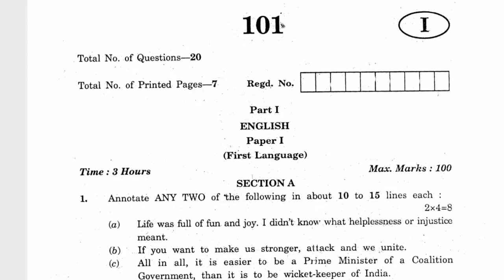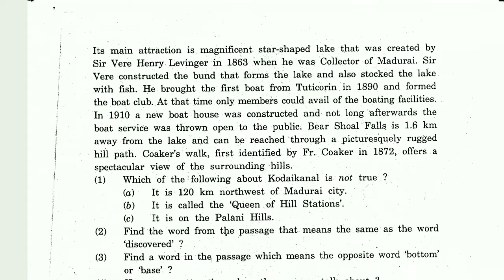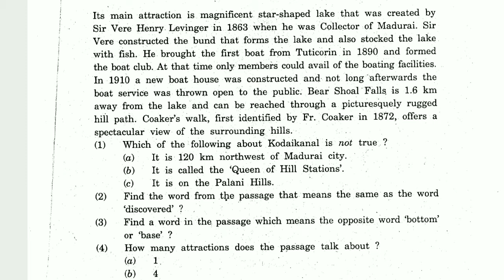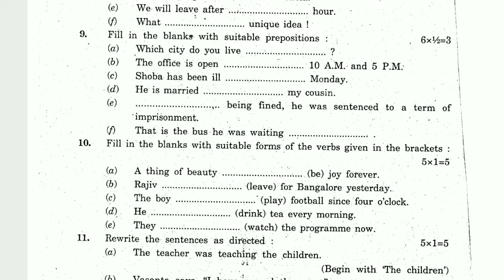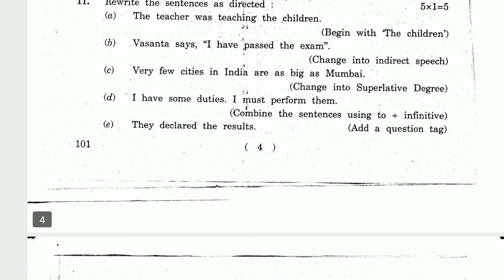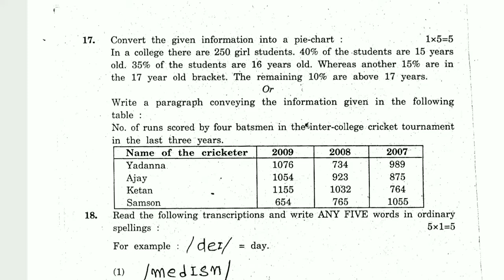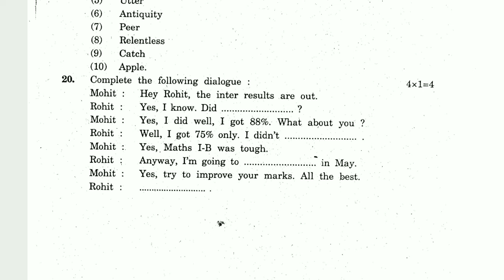Inter 1st year English guess paper#Inter1styear # English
intermediate English important questions